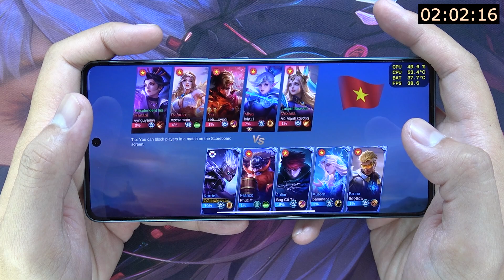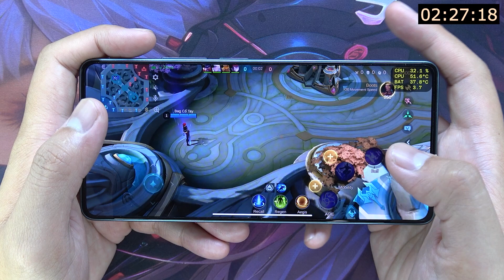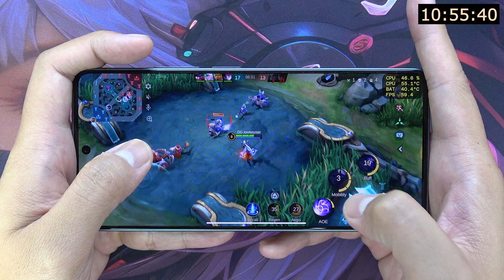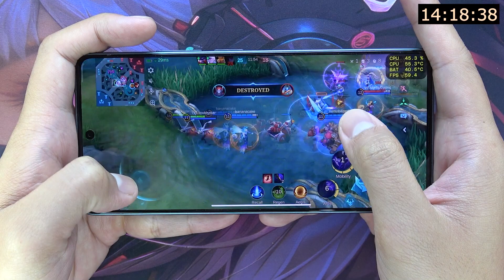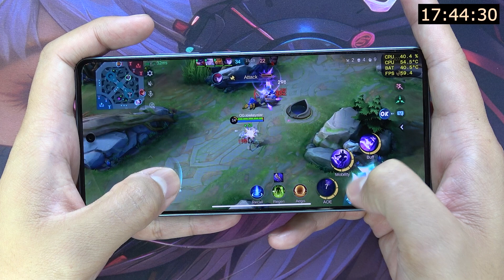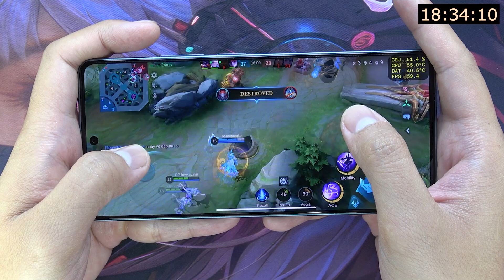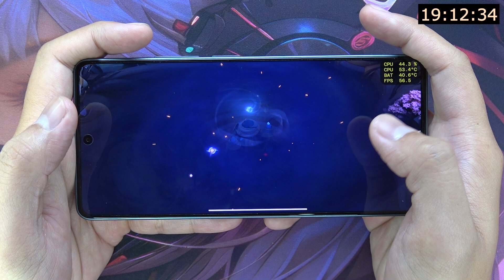Redmi Note 13 Pro Mobile Legends Test With FPS Meter & Battery Test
Display: 6.67-inch AMOLED, 1080 x 2400 pixels, 120Hz refresh rate, peak brightness of 1300 nits.

Processor: Mediatek Helio G99 Ultra with an octa-core CPU (2x2.2 GHz Cortex-A76 & 6x2.0 GHz Cortex-A55) and Mali-G57 MC2 GPU.

Storage & RAM: Options of 128GB/8GB RAM, 256GB/8GB RAM, 512GB/8GB RAM, or 512GB/12GB RAM with microSDXC support.

Camera System: Triple rear cameras with a 200 MP main sensor, 8 MP ultrawide lens, and 2 MP macro lens; 16 MP front-facing camera.

Battery & Charging: 5000 mAh battery with 67W wired charging; 50% charge in 16 minutes, 100% in 46 minutes (advertised).